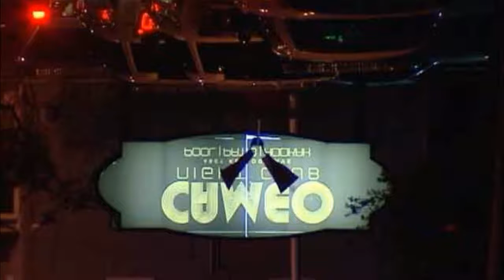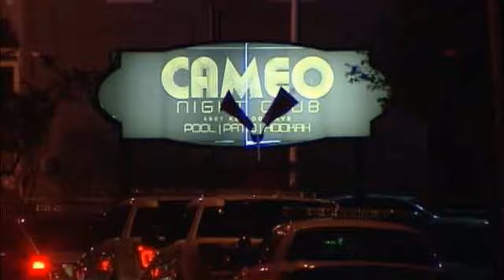Cameo Nightclub shooting: What we know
Seventeen people were shot -- one fatally -- inside a Cincinnati nightclub Sunday morning.

Here's what we know so far.

THE SHOOTING

Police got calls about shots fired at Cameo Nightclub on Kellogg Avenue at about 1:30 a.m. Sunday.

When first responders arrived, most people had run from the building but victims were still inside. "It was my understanding that they literally had to step over some victims to get to more critically wounded victims and worked on the one person that passed away," Fraternal Order of Police President Dan Hils said.

Witnesses told WLWT News 5 that several - perhaps 20 - shots were fired inside the club. One man said he heard the DJ call for security about 10 minutes before the shooting.

WITNESS: 'I thought I was going to die'

Police said that there were multiple shooters.

THE VICTIMS

O'Bryan Spikes, 27, was killed. He was a father and junior college student who frequented the club, his family said.

Sixteen others were shot. One is in "extremely critical condition," Cincinnati police Chief Eliot Isaac said Sunday.

University of Cincinnati Medical Center said Monday morning that two victims are in critical condition and three others are stable. The other victims have been released.

THE MOTIVE

Police have said that a dispute earlier in the day may have led to the shooting inside the club. They do not suspect terrorism, they said.

THE INVESTIGATION

Police are working to interview as many of the 200 or so people who were inside the club as possible. When shots rang out, patrons ran from the club and many got into their cars and left before police arrived.

There are surveillance cameras at the club, police said, and they are reviewing the tapes.

THE CLUB

Cameo Nightclub is in a large building near warehouses and a handful of homes near the Ohio River in Cincinnati's East End neighborhood. The club is 18 and up on some nights and is open until 4 a.m. on Saturdays.

Four Cincinnati police officers were stationed in the parking lot at the time of the shooting.

Cameo has had problems with violence in the past, including two shootings at the club in 2015.

Owner Julian Rodgers said that Cameo has four or five police officers and 15 to 20 security personnel on duty on Saturday nights.

He vowed to help bring closure and justice for that family.

“We’re doing everything we are supposed to. We are cooperating wholeheartedly. We’re going to get them,” he said.

THE REACTION

Cincinnati leaders call the shooting horrific and "totally evil."

“You have innocent people shot just for going out to have a good time. That's totally unacceptable. It's totally evil,” said Cincinnati Mayor John Cranley.

City leaders will get an update on the shooting and the status on the search for shooters at a meeting Monday morning at City Hall.

WLWT News 5 will livestream the meeting at 10 a.m.

“We've got to get guns out of the hands of young people. I mean, it's a real challenge. There are way too many guns getting into the hands of individuals who don't need them” said Cincinnati councilwoman Yvette Simpson.

THE QUESTIONS

The investigation is still in its early stages and police still have many questions to find the answers to. No arrests have been made.

Who shot Spikes, and why, has not been determined.

Many ask how guns got into the club in the first place. Cincinnati police said that security guards use metal detector wands and pat down patrons as they enter the club.